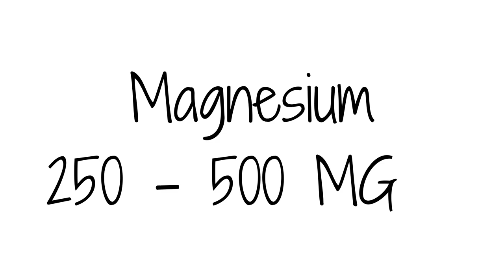Does Hormone Therapy Cause Weight gain?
Does Hormone Therapy Cause Weight gain?// In this video I am going to set the record straight on if hormone therapy causes weight gain or not. I will back up these claims about hormone therapy and its effect on weight by showing you the research. If hormone therapy is causing some fluctuation on the scale, I will provide you with some suggestions to work out with your doctor.

The first lesson is free! So check it out today!

If you would like to be a patient and see me in my menopause and midlife clinic in Massachusetts at the Brigham and Women's Hospital the number is , Option 3
If you don't live in MA, your first visit will need to be in person.

Get my E-BOOK: HOW TO TALK TO YOUR DOCTOR ABOUT MENOPAUSE

Say hi on social medial!